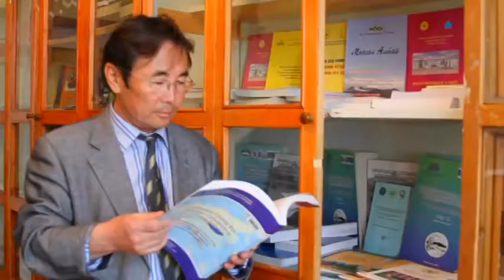Amina Nutag mine Surguuli mine Амина Нутаг минь сургууль минь